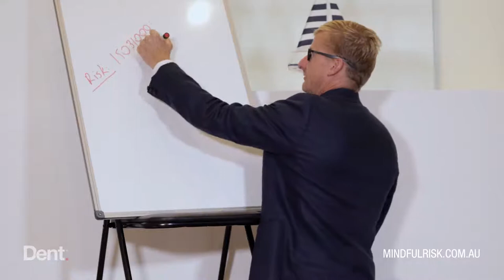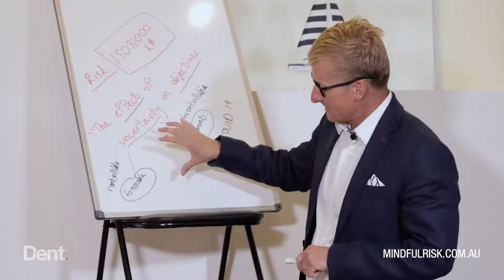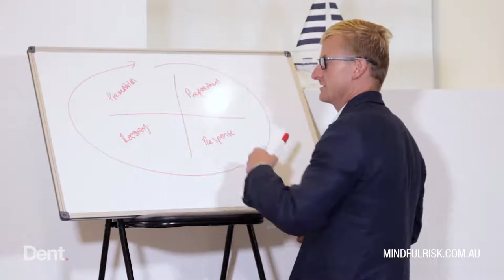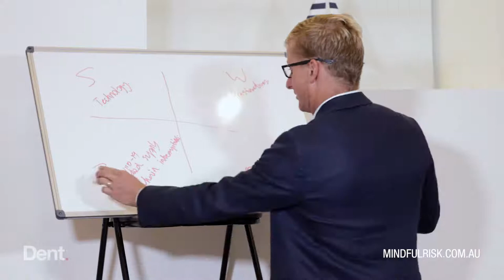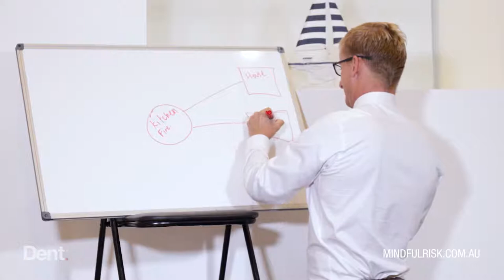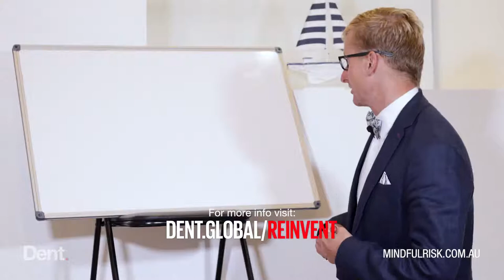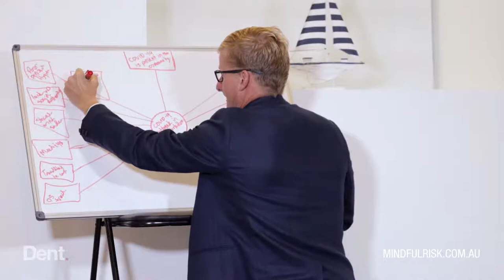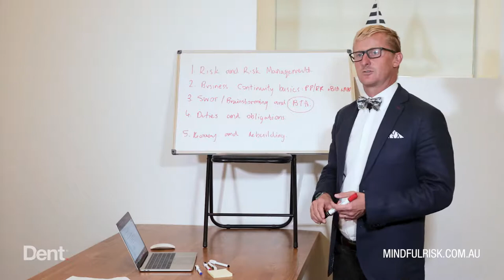How to calculate RISK and manage DOWNSIDE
James Ritchie uses his experience in high end, complex risk management to help save you money by clarifying your decision making and doing the right things, the right way.